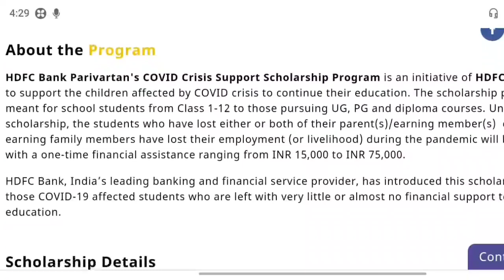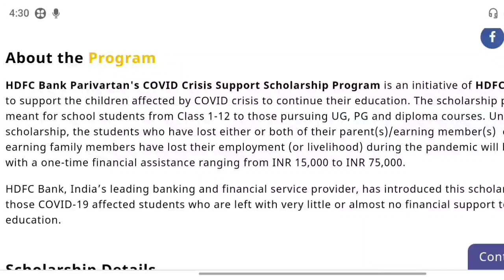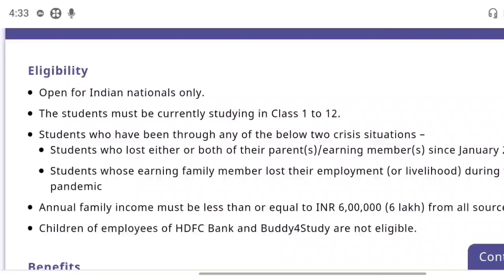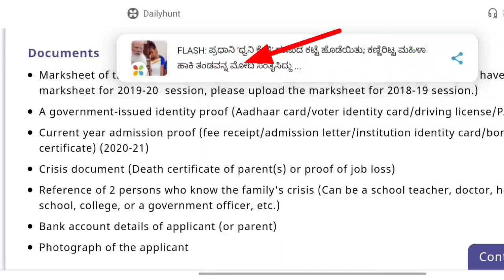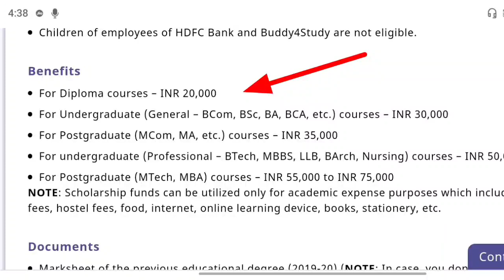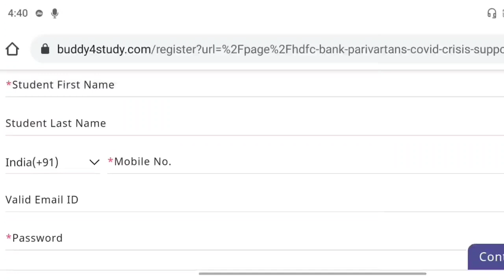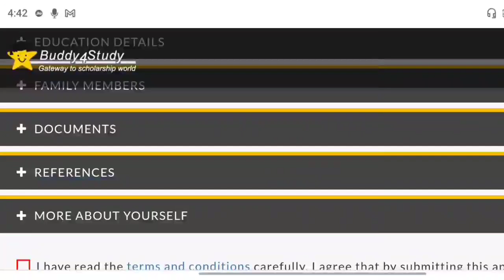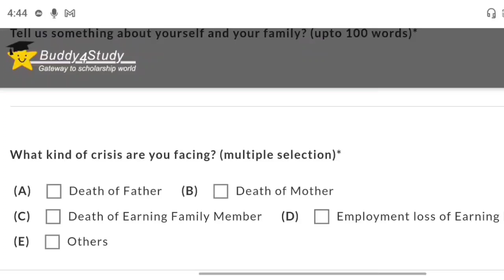HDFC Bank Parivartan's COVID Crisis Support Scholarship Program 2021/ student scholarship 2021/ಕನ್ನಡ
GEAR USED:
1. Mic
2. DRL-18H Ring Light
3. Tripod
4. High Quality Green Screen
5. Wallpaper

More:-

                                                           ವಂದೇ  ಮಾತರಂ ".